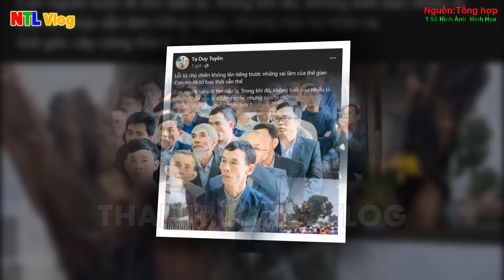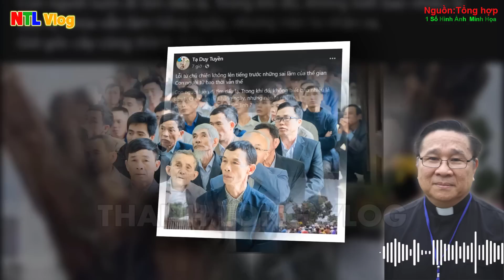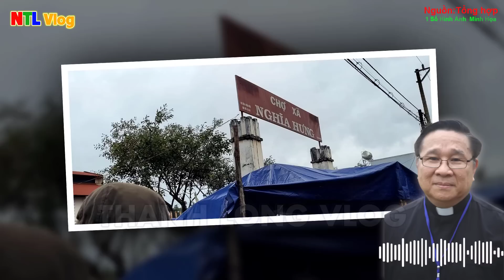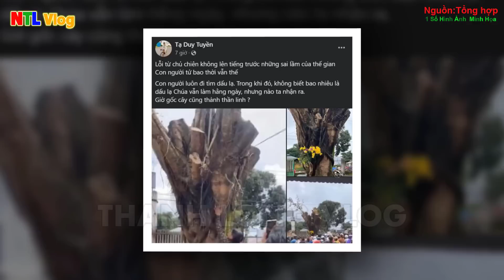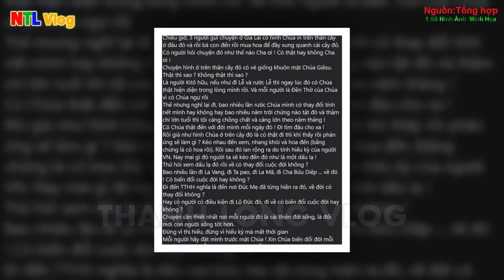🛑Tin Nóng Lúc Này! Cảnh Giác Giáo Dân Trước Hiện Tượng Lạ Xảy Ra tại Chợ Nghĩa Hưng,Gia Lai Vừa Qua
1.MỤC ĐÍCH.